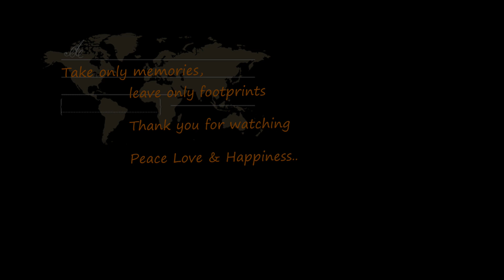A Trip To Dedham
This was a trip to Dedham with my lovely friend Michelle Michelle is a yoga teacher we went to Dedham to check out a venue for a yoga retreat that she is running on 23rd of February.  So we had a nice run out there and it gave me a chance to take the van for a little run.